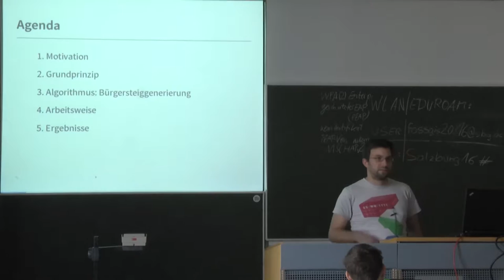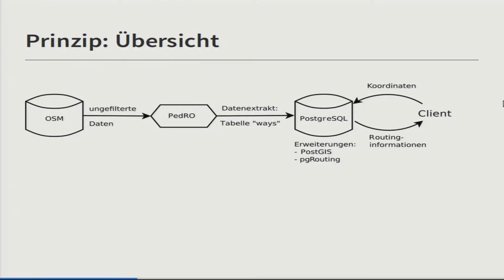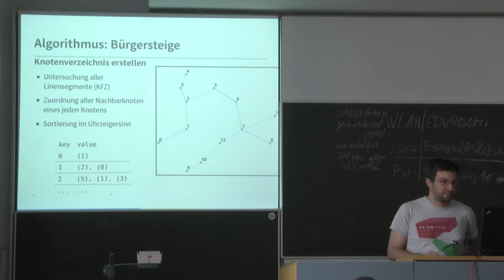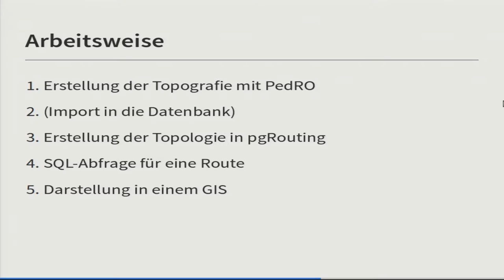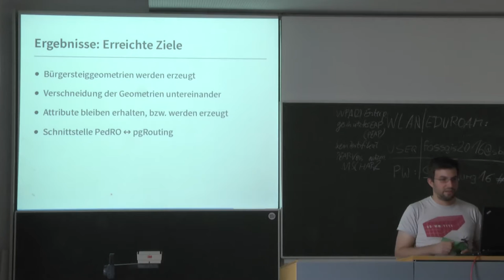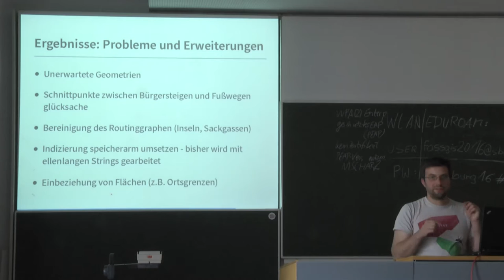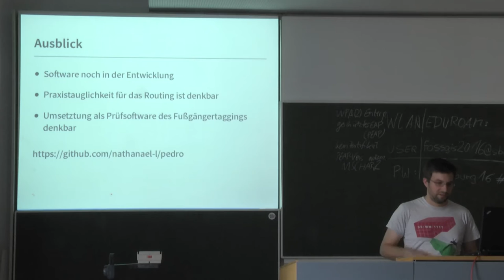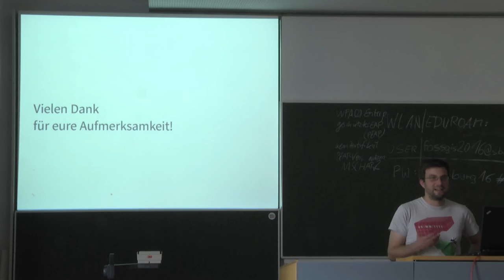2016 - Nathanael Lang: Fußgängerrouting mit OSM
"Fußgängerrouting mit OSM", Vorstellung Bachelorarbeit zur synthetischen Erzeugung von Bürgersteigen und Straßenübergängen, ohne dass sie in OSM erfasst sind

Nathanael Lang